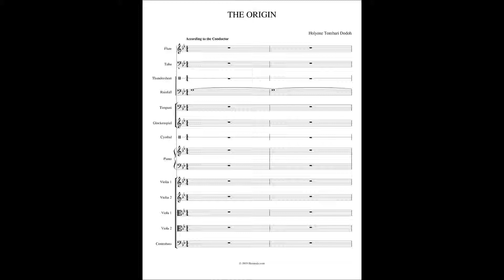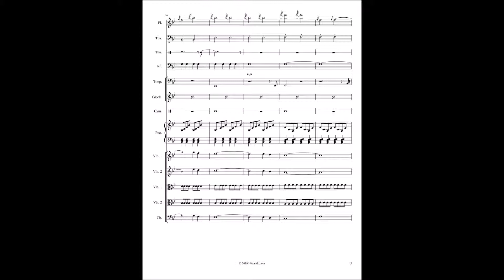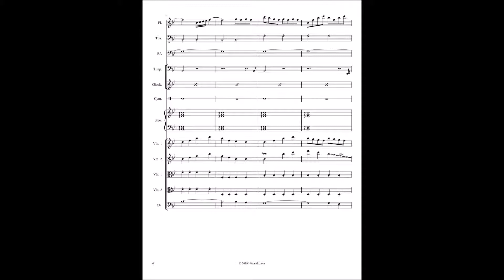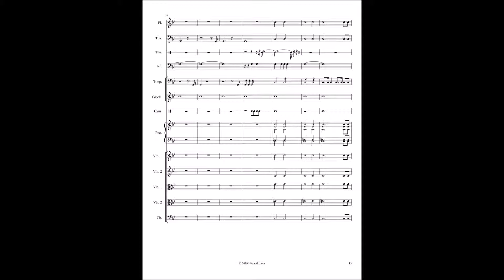The Origin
by Holyone Tombari Dodoh

Mixed Instruments

ORCHESTRATION
Flute
Tuba
Thundersheet
Rainfall (sound effect)
Timpani
Glockenspiel
Cymbals
Piano
2 Violins
2 Violas
Contrabass